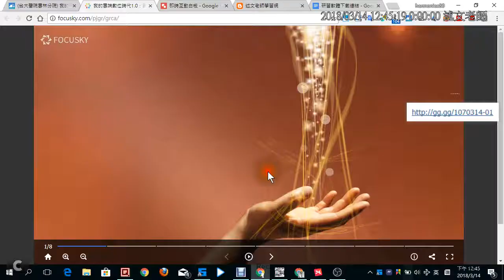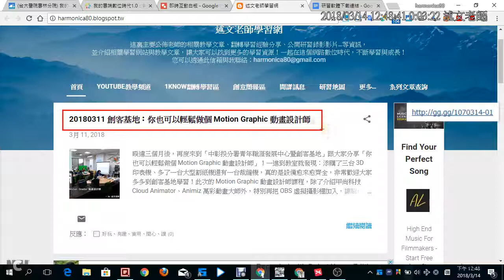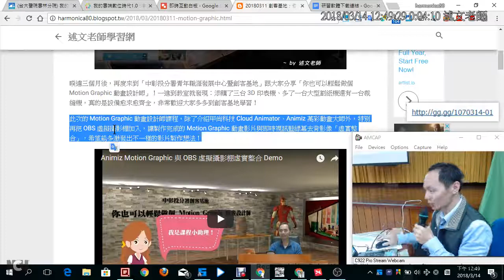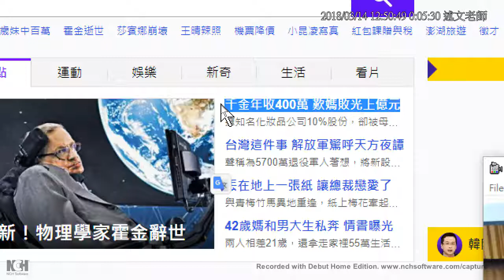03：提升工作效率簡報介紹與更有效率使用滑鼠選文字